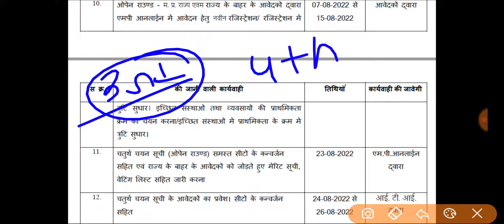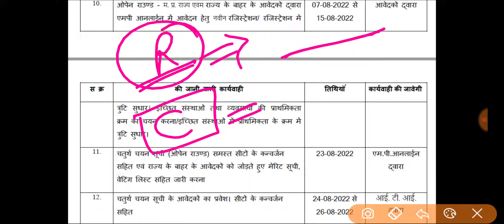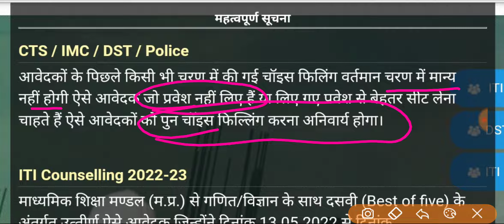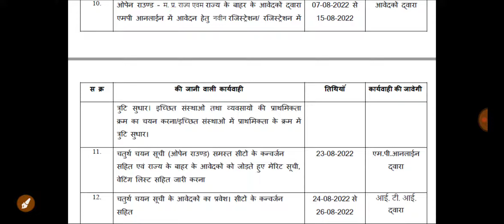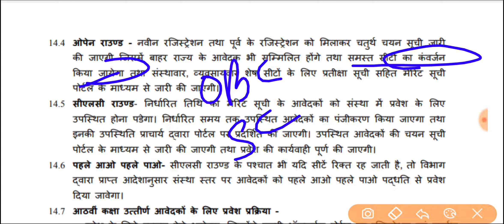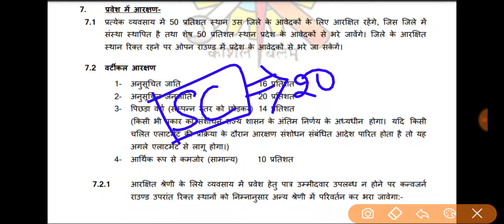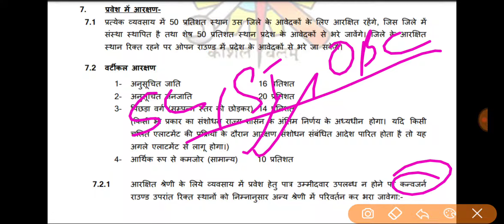MP ITI Open Round || What is Open Round || ITI Open Round Kya Hai || ITI Open Round Admission Proces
ITI 4th Round के लिए खाली सीट कैसे देखे --